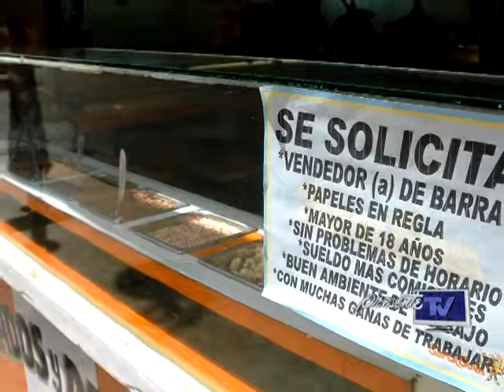Tabasco es el cuarto lugar en desempleo en 2014, INEGI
A pesar de que el desempleo disminuyó ligeramente en la entidad durante el mes de agosto, Tabasco repitió en el cuarto lugar nacional en cuanto al número de sus habitantes que se mantienen en la desocupación, revelaron cifras del Instituto Nacional de Estadística, Geografía e Informática (INEGI).

En el reporte denominado “Indicadores Oportunos de Ocupación y Empleo” publicado por el organismo, el estado pasó de registrar una Tasa de Desocupación del 6.44 por ciento en julio, a 6.37 por ciento durante agosto.